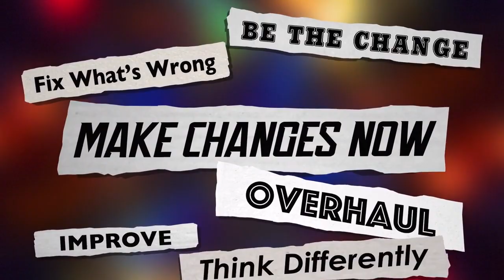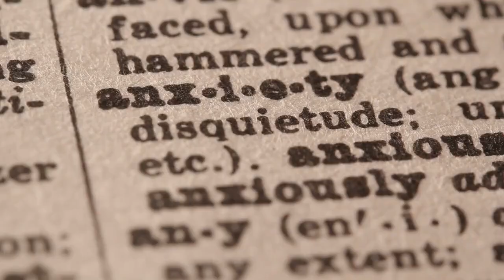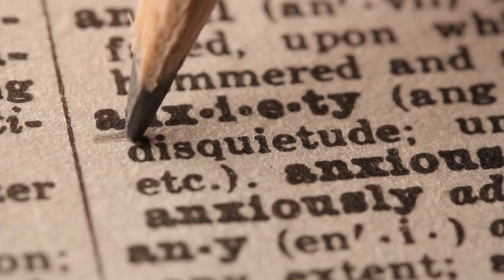Transform Your Life: Powerful Daily Habits for Personal Growth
Welcome to GURU VERSE ( "Better You & Myself"! )In this video, we uncover the transformative power of daily habits and how they can shape your life for the better. Discover simple yet powerful habits that, when incorporated into your routine, can lead to personal growth, happiness, and fulfillment. From starting your day with intention to practicing gratitude, embracing physical activity, and cultivating mindfulness, these habits will empower you to take control of your life and unlock your true potential.